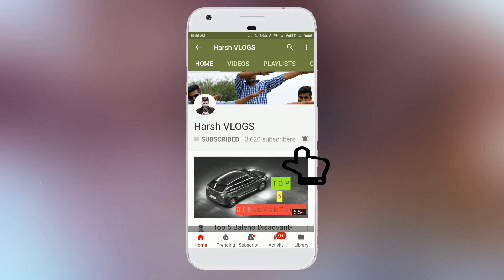Best FOG Lamps for Bike Royal Enfield Classic 350 || Bullet Standard 350 BS4 BS3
This is the Video on How i Made a Profit Of 100K in Just 7 days from bitcoin